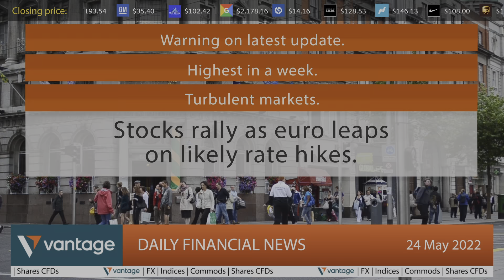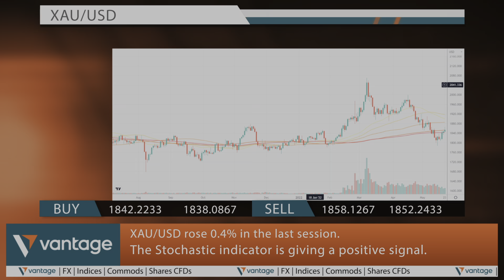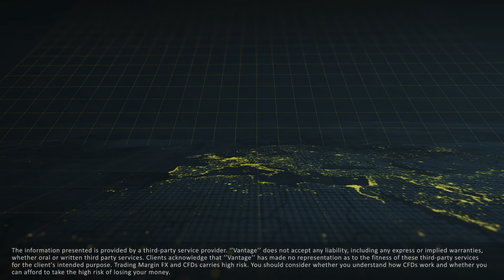Vantage - Daily Finance News 24/05/2022